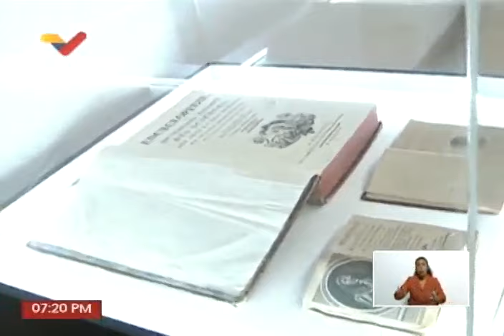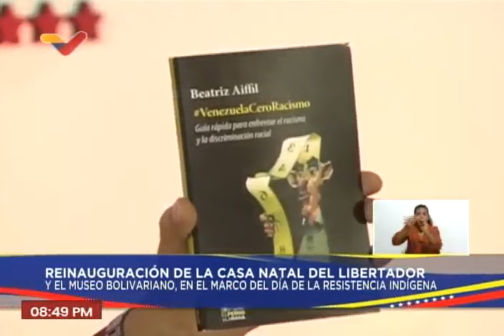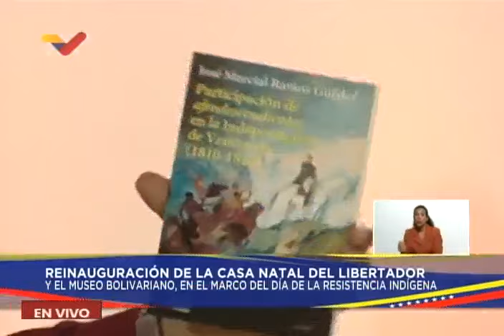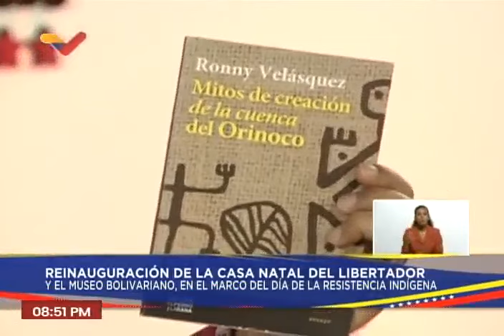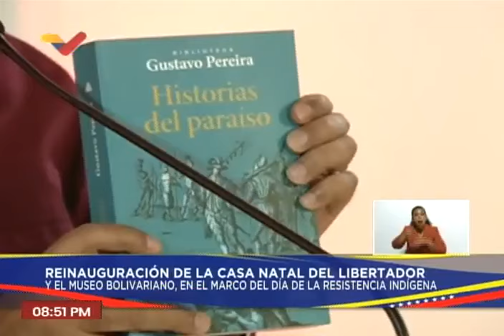Maduro reinaugura Casa del Libertador Simón Bolívar, acto completo, 12 de octubre de 2023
Reinauguración de la Casa Natal del Libertador Simón Bolívar liderado por el Presidente de Venezuela, Nicolás Maduro. Acto completo, 12 de octubre de 2023

USDT o Bitcoin (BEP20): 0xef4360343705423a24119205eeb1de2a10fd23f4

USDT (TRC20): TQJB86JZjF5Kt1C7f322aax4iyD6x65UcV

Petros: PFfDUW3cj1WD7cUPYg9MK2EtgG5nUgVzuc